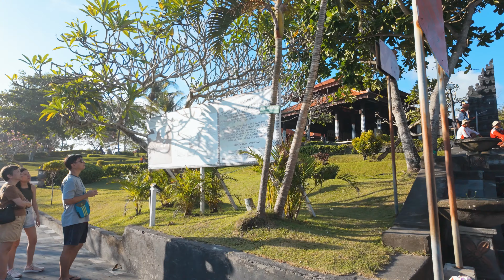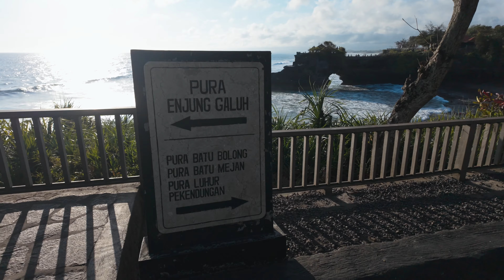Bali's Temple in the Sea - Sunset in the Beautiful Tanah Lot [4K 60fps ASMR]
📽️ Filmed with DJI Osmo Pocket 4K 60fps.

Let me know if there's any location in Tokyo you'd like me to explore next! Your input guides the path of our adventures. 🌍✨

📢 IMPORTANT Note!
Copyright @kaibear.explores
All the content and videos are created by Kaibear Explores. Recreation, reupload, rebroadcast, and distribution of all videos are prohibited. Your support ensures the authenticity and exclusivity of our explorations. Thank you for being a part of this incredible journey! 🎥🚫